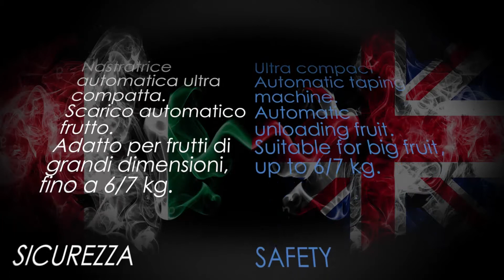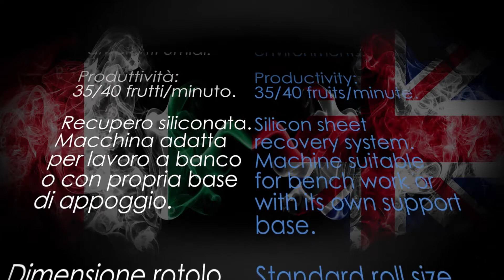Nastratrice SA250, Taping Machine SA250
Nastratrice SA250
INNOVAZIONE
Nastratrice automatica ultra compatta.
Scarico automatico frutto
Adatto per frutti di grandi dimensioni, fino a 6/7 kg
SICUREZZA
Nuovo Sistema SAFETY anti-trancio.
AFFIDABILITA’
Interamente riprogettata per ridurre al minimo la manutenzione.
Nuovo sistema per bloccaggio e sbloccaggio nastro senza rullini.
CARATTERISTICHE GENERALI
Realizzata interamente in acciaio inox – adatta al lavoro in ambienti umidi.
Produttività: 35/40 frutti al minuto
Recupero siliconata
Macchina adatta per lavoro a banco o con propria base di appoggio.
Nastro approvvigionamento prodotti da nastrare
Dimensione rotolo standard Øi76mm Øe305mm

Taping MAchine SA250
INNOVATION
Ultra compact Automatic taping machine.
Automatic unloading fruit
Suitable for big fruit, up to 6/7 kg
SECURITY
New SAFETY anti-shearing system.
RELIABILITY
Completely redesigned to minimize maintenance.
New system for locking and unlocking tape without rolls.
GENERAL FEATURES
Manufactured entirely of stainless steel – suitable for working in humid environments.
Productivity: 35/40 fruits per minute
silicon sheet recovery system
Machine suitable for bench work or with its own support base.
Belt to Supply products that needs to be tape
Standard roll size Øi76mm Øe305mm